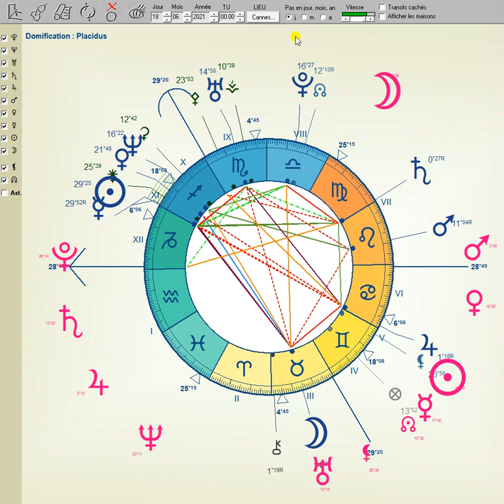LE "PATRIOT ACT" D'EMMANUEL MACRON : LA LOI RELATIVE À LA SÉCURITÉ GLOBALE À LA LUMIÈRE DES ASTRES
L'OPPOSITION MERCURE - URANUS DU 17 NOVEMBRE 2020 ET L'ULTIME TRANSIT DE 2020 DE MERCURE EN SCORPION

LE LONG TRANSIT DE MARS EN BÉLIER : MAISON PAR MAISON (DU 28 JUIN 2020 AU 6 JANVIER 2021)

LES ASTRES NE MENTENT JAMAIS ET MANIFESTENT UN MOIS DE MAI 2020 HISTORIQUE SUR LE PLAN ECONOMIQUE...

LES DISSONANCES ENTRE MERCURE ET MARS DE CE MOIS DE JUILLET (LES 8 ET 27 JUILLET 2020)

LA DISSONANCE SOLEIL - MARS DE CETTE FIN DE PRINTEMPS (APPROXIMATIVEMENT DU 20 MAI AU 21 JUIN 2020)

CRISES SYSTÉMIQUES : QUE FAIRE ? QUEL AVENIR ? DANS QUOI INVESTIR ? VERS QUOI ORIENTER SES ENFANTS ? :

Fabien KLYMENKO
klymenko.fr